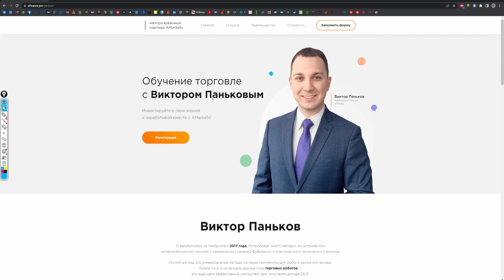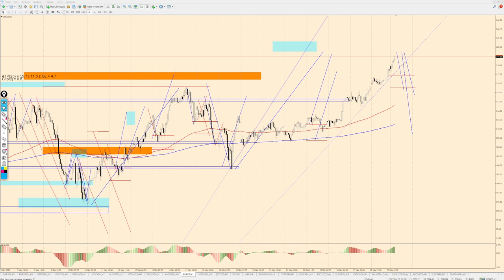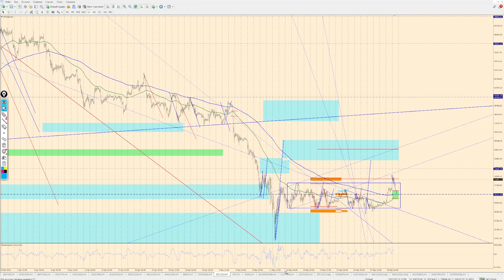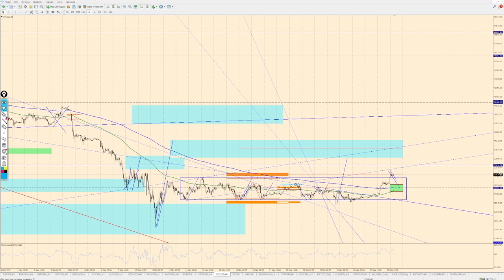Виктор Паньков: математический анализ рынка на 31.05.2022 | AMarkets